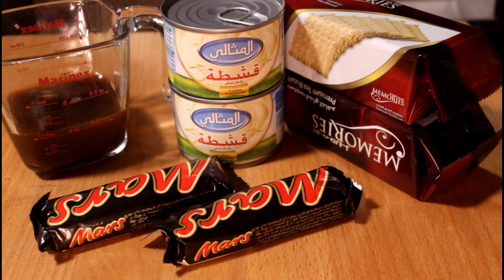حلا المارس | سهل وسريع